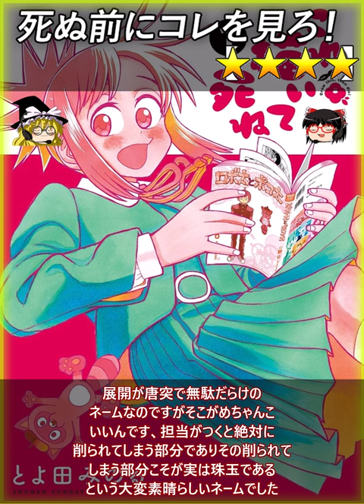【★★★★ これ描いて死ね！ とよ田みのる このマンガがすごい！2023オトコ編 6位【死ぬ前にコレを見ろ 1分でわかるあらすじ】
0:00 あらすじ / レビュー
これ描いて死ね！、☆４

マンガ好きの東京の島に住んでいる主人公のJK、
そのJKはカルト的な人気がある１巻で打ち切り
になった漫画の大ファン

ある時その漫画家が新作同人誌を出していると
知ってコミティアまで買いに出かけたら実は
自分の事をガミガミ言ってくる担任の先生だった
ことが発覚、そこから漫画家を目指して漫画を
描き始めるという青春漫画

この漫画は原作者のガチで漫画を信仰してい
る殉教者のような人族の描くマンガであり漫画家
志望ならバクマンと同じ位読んだ方が良い良質な
マンガ

勿論そうでない人にも漫画が好き！という気持ち
が嫌というほど伝わってきます

たとえば新たに仲間になる引っ込み思案のＪＫは
親に怒られると萎縮してしまうという性格ですが
その雌が母親に自分の気持ちを漫画にして伝える
とか、しょっぱなの『私は時々海底に沈む』と
いった表現と演出だったりが尊すぎて目からあん
こが出ました

新しく仲間になるライバルちゃんの私は友達がい
ないし長続きしないという設定も、
『私は自分の気持ちを表現するから言いたいことを
言えるが相手が何を考えてるのかわからないから
いずれ人間と対立して一人になる』、

とか、漫画家の才能がある人族の共通点である
友達がいないからいつも妄想していたという部分、
その妄想力を漫画にして昇華させるとことで独創的
な素晴らしい漫画が生まれるとかディモールトベネ

人の気持ちを一切理解できないサイコパスな売れっ子
作家がなぜこんなにも感動する漫画をえがけるのか？
といった凡人が落ちる挫折だったりの表現が
ディモールトベネすぎてあんこが震える

初めてのコミケで自分が作った漫画が一冊も売れな
かった時の選択で

『同情はプロを軟弱にするから私は買わない』
といったくやしさを学ばせると同時に、

『同情でも売れたという実績が自信につながる』

といった二つの答えを提示する部分がこんな描き方
があったのか、とホエーっとなりました

とにかく面白すぎる漫画であり非常におすすめ
【注意 - NOTE】
Let's play !! - ゲーム実況